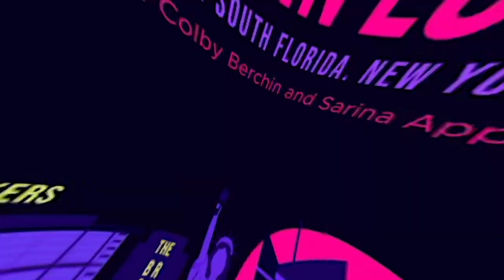David Yontef's 10 Most Shocking Bravo Moments of 2023!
By popular demand, David Yontef is back! The host of Behind the Velvet Rope podcast- the daily show devoted to breaking down all the latest news and gossip in the reality TV world- joins us again to catch us up on the things we've missed. And he brought with him his Top 10 Most Shocking Bravo moments of 2023 list!

He's such a great guest, hit play already!

And let us know if his top 10 are in the right order!